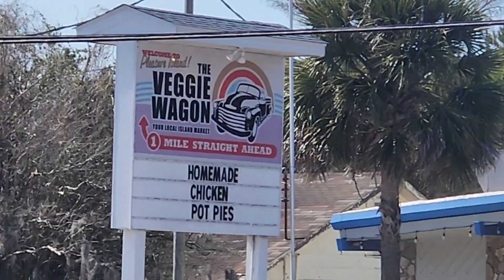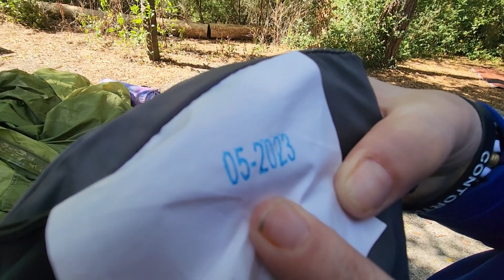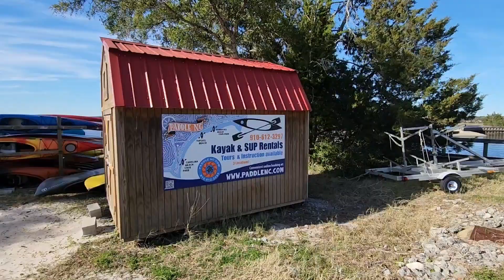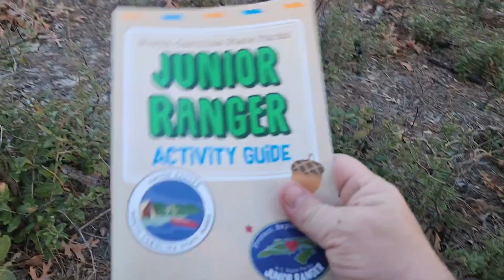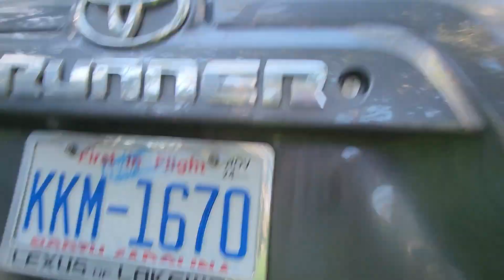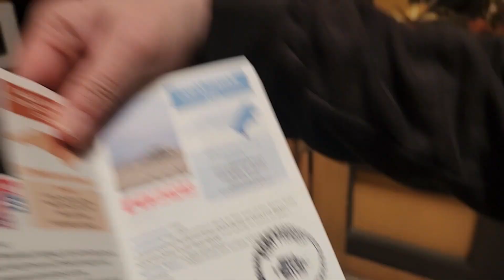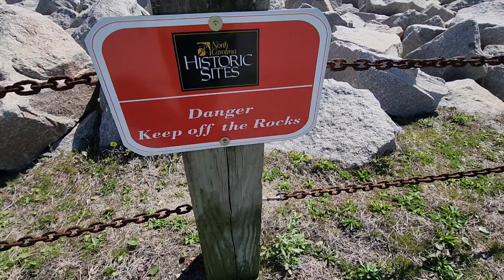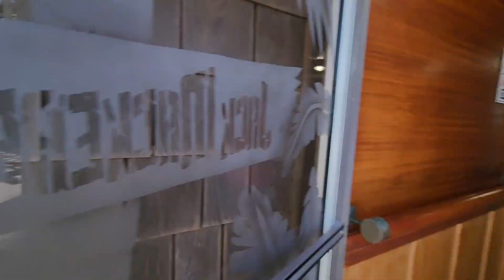Carolina Beach State Park And Fort Fisher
This time we made our way to the Atlantic Coast line to visit Carolina Beach State Park and Fort Fisher. So much beautiful nature topped with tons of war history. We highly recommend these awesome attractions.

Get out and go camping!